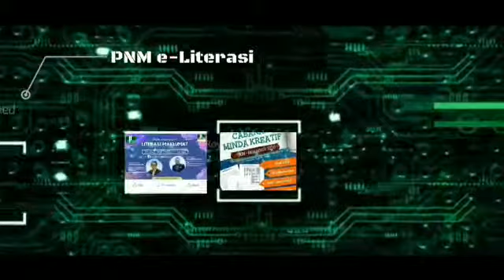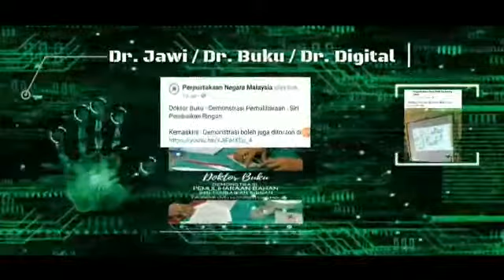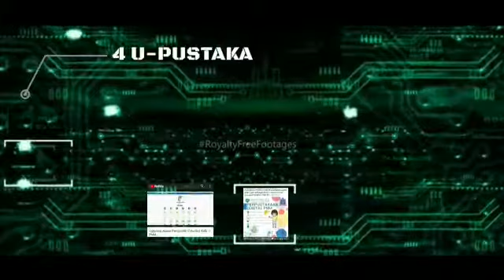PNM TV CHANNEL FULL VERSION